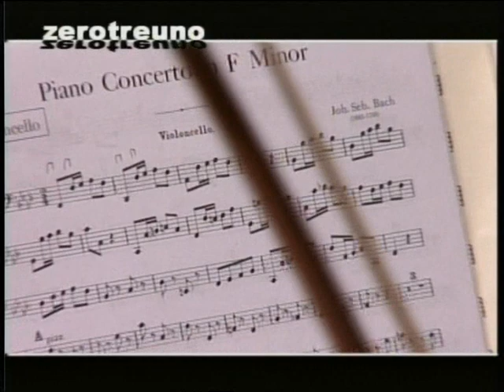Incontro con il pianista iraniano Ramin Bahrami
Ramin Bahrami è nato a Teheran, rimase folgorato dalla musica di J.S. Bach fin da giovane. A 11 anni fu costretto a emigrare in Europa, il primo paese che lo accolse fu l'Italia. Nel 1997 si diplomò al Conservatorio Giuseppe Verdi di Milano, perfezionandosi poi con Danilo Lorenzini e all'Accademia Pianistica "Incontri col Maestro" di Imola. Oggi vive a Stoccarda ed è considerato uno dei più promettenti interpreti del repertorio bachiano.